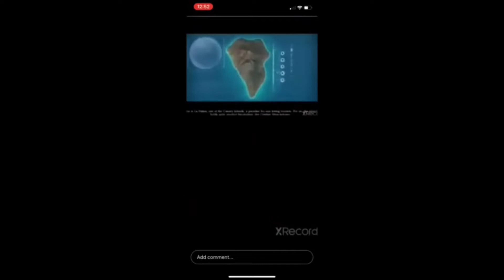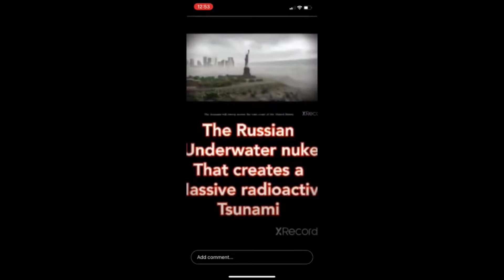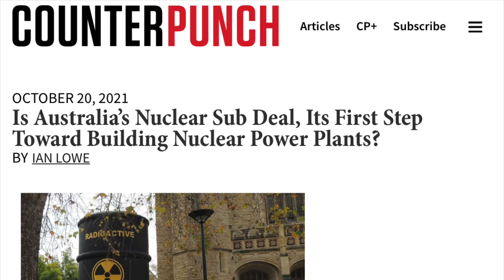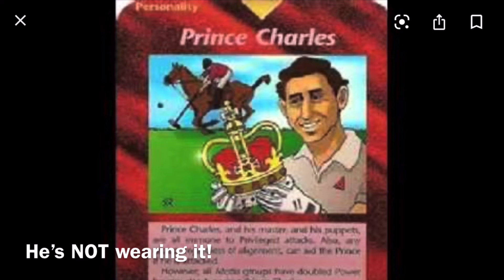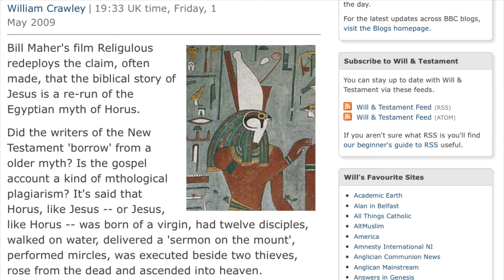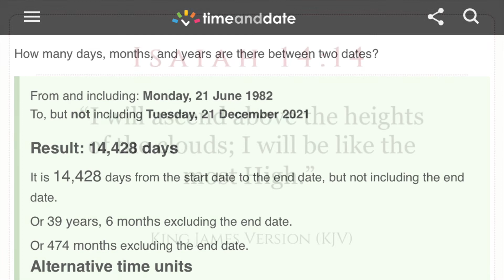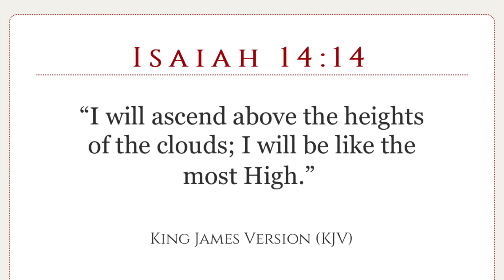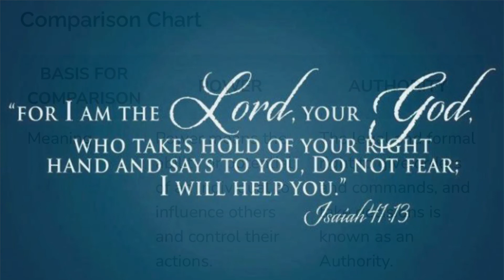I Pet Goat II - Do Or Die. Finale 🏁